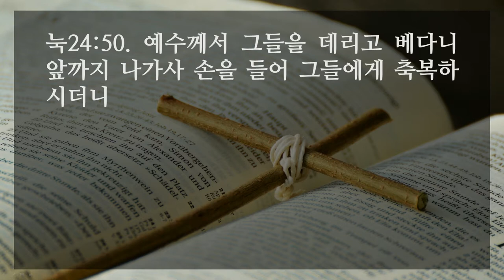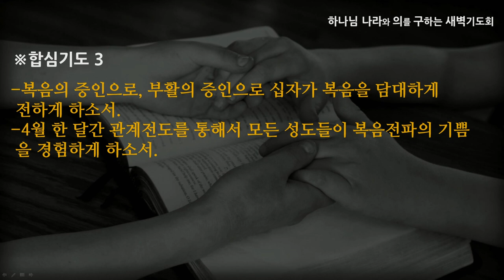[선한목자교회] 새벽기도 2021년 04월 05일 - 매일 매일이 부활절이다 - 김은창 목사 [누가복음 24:1-53]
매일 매일이 부활절이다 - 김은창 목사 [누가복음 24:1-53]